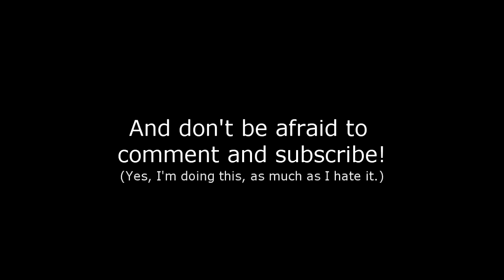Romney's Reviews - Shaun the Sheep the Movie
In which Romney takes a look at the latest from Aardman.